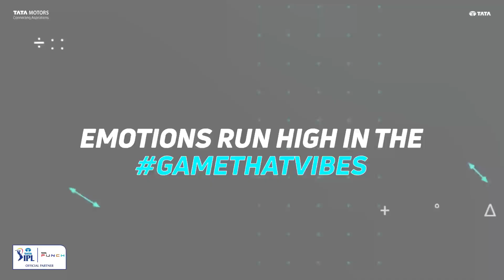Tata PUNCH x Tata IPL | WhackyExpressions Contest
Celebrate the GameThatVibes with the PUNCHWhackyExpressions contest!

Share your whacky expressions to win match tickets and much more.

- FOLLOW @tatapunchofficial on Instagram
- IMITATE a whacky expression of a player and RECREATE it
- SHARE on social media using PUNCHWhackyExpressions and tag us
- WIN Free Match Tickets + Tata PUNCH Match Momento*